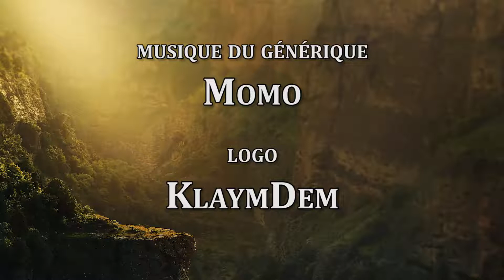[Héros & Dragons] Les Plaies Ouvertes 4.08 : À l'assaut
Nos héros retournent à la forteresse, prêts à la défendre contre l'assaut des armées de monstres.

Vindskold - Thony

Montage : Thony

Merci à BBE, Rôle'n Play et Julien Dutel pour leur aimable autorisation de streamer/diffuser nos parties